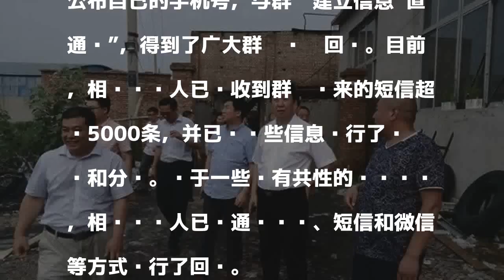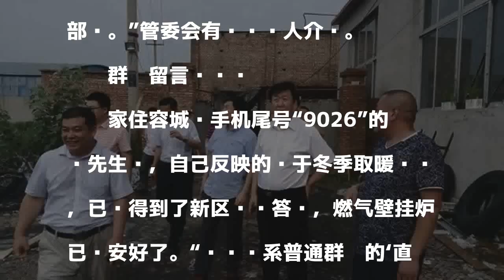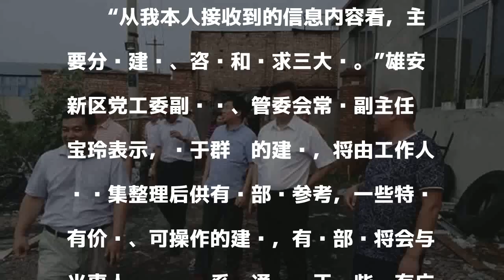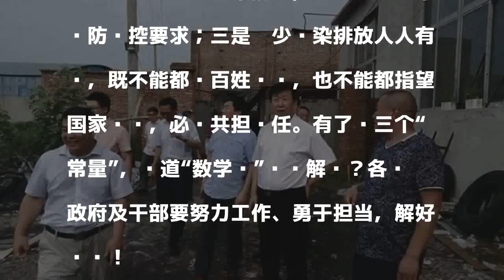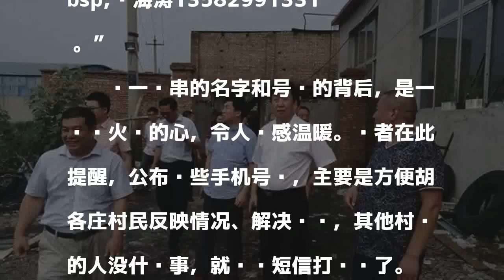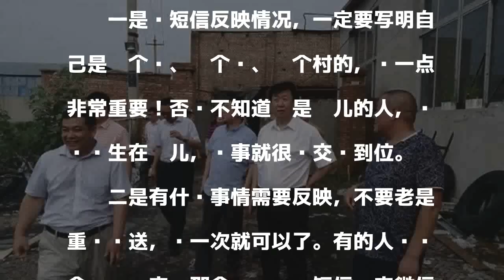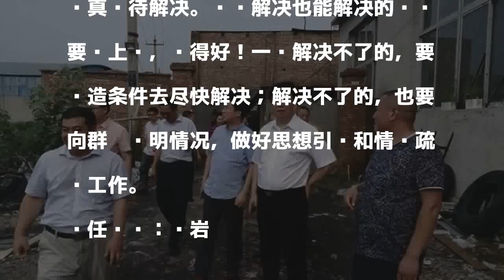雄安“直通车”阵容扩大 留言需要注意这些事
原标题：雄安“直通车”阵容在扩大，留言注意这些事

發表評論評論如下。